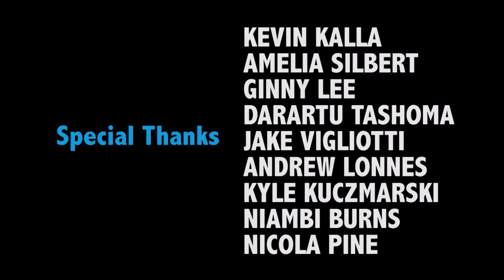Photo Projects | Set It Up Season 15, Episode 1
For the first episode of Set It Up-Season 15, participants approached a hobby, passion, or autobiographical story through the lens of a genre that was new for them